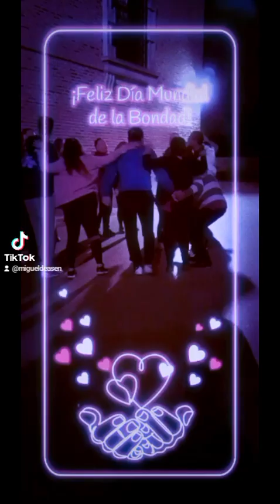baile bailar bailando salsa bachata Kizomba música canciones rock cantando pasos figuras (4)